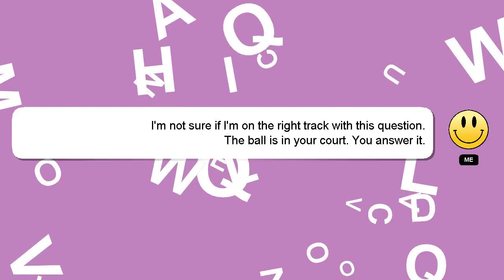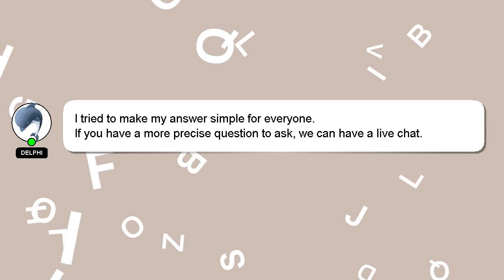How to make a ghost costume for your dog?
Let me give you a quick introduction about myself, Hello everyone, I'm Delphi. I help you answer your questions. - How to make a ghost costume for your dog?

Don't hesitate to leave a comment or start a chat if you have a more specific question. Providing an answer will be acknowledged and appreciated with a 'heart' from me.

*2 What we are experimenting :*